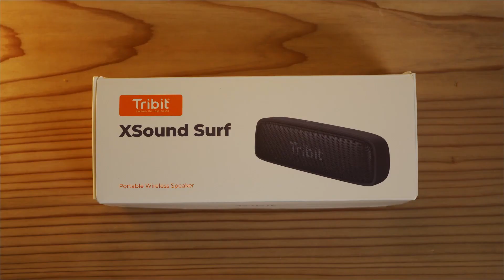【3000円以下】お風呂で使えるワイヤレススピーカーをレビュー！！(Tribit X Sound Surf)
通常価格：￥￥3,399円
セール価格：￥2,899円
割引率：￥500円off

0:00~ TOPIC
0:41~ 内容物確認
1:21~ デザインについて
2:10~ スペックについて
3:39~ さっそく使ってみる！
4:24~ 音質比較
5:38~ 音質の感想
6:23~ 良いところ残念なところ
8:33~ まとめ